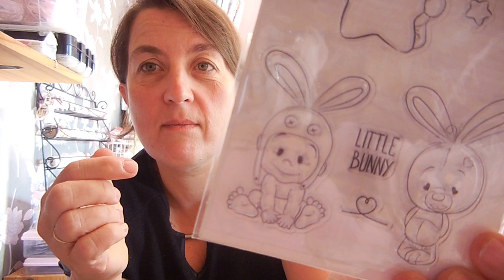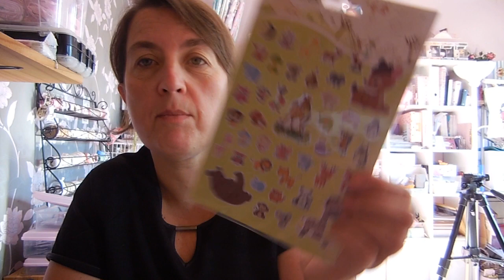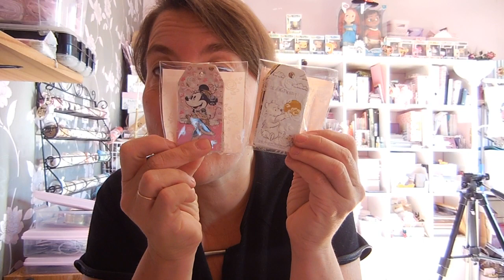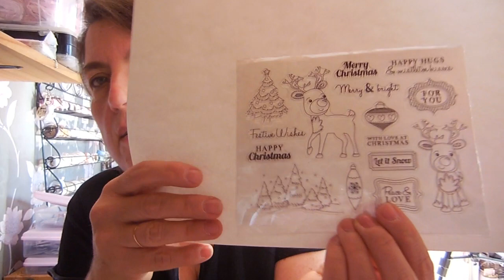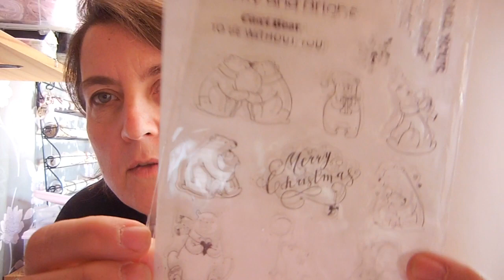ma bal : trop gatée par stephanie